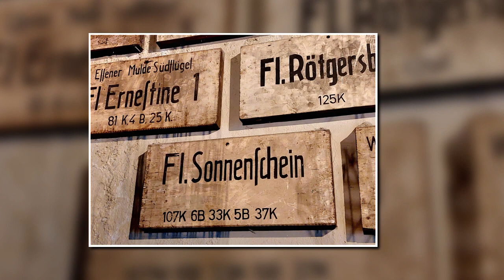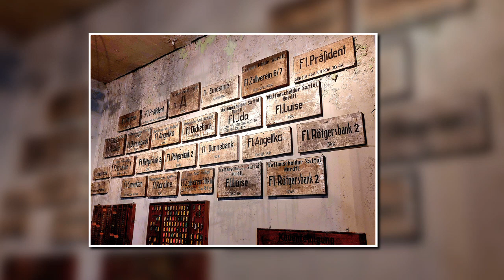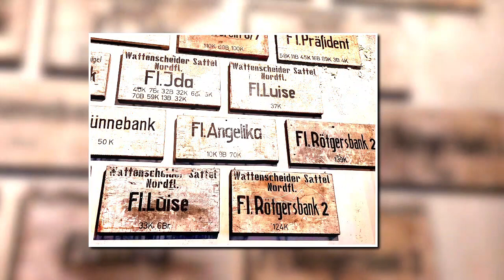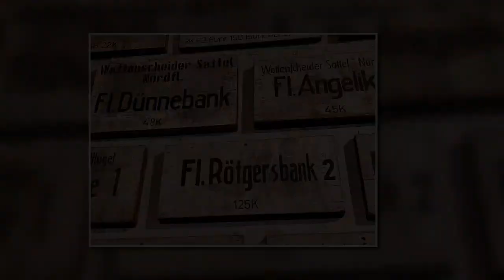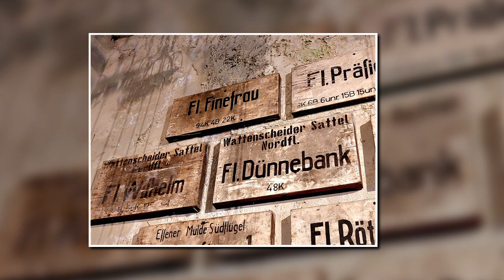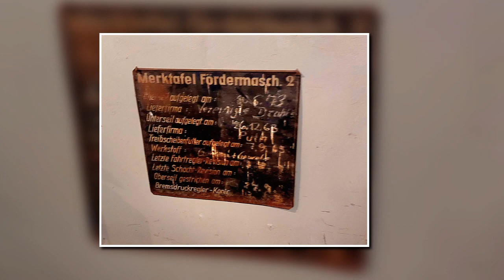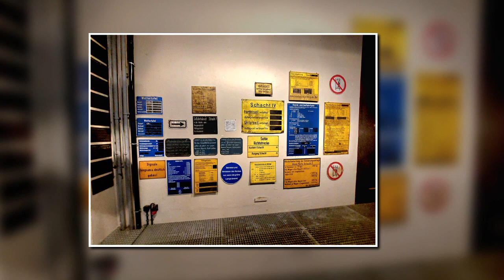DIE SAMMLUNG WERNER THIEL / FÖRDERMASCHINENHAUS NORD / ZECHE CONSOLIDATION SCHACHT 9 in GE-BISMARCK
Musik & Gesang : Christoph Holzhöfer

WERNER THIEL
1927 geboren in Breslau
Zeichnen als Passion schon von Jugend an
1949-51 als Bergarbeiter unter Tage auf mehreren Zechen des Ruhrgebiets
Erfahrung der Schwerstarbeit unter bedrückenden Bedingungen
1954 nach dem Tod der ersten Frau Umzug in die damalige Ostzone, im Raum Leipzig Rangierer in einem Großbetrieb für Verlade- und Transportanlage
Fünf Semester Studium an der Leipziger Hochschule für Graphik und Buchkunst
Als unbequemer Student aufgefallen, der sich an Demonstrationen z. Zt. des Ungarnaufstands beteiligte
Versetzung in einen VEB Linoleumbetrieb. Von dort aus Kurse an der Meisterschule Naumburg
Wegen unerträgliche Repressionen im Frühjahr 1960 Flucht nach Westdeutschland über Berlin mit einem seiner vier Kinder. Frau Thiel und die anderen drei Kinder kamen nach. Bei der überstürzten Abreise mußte alles bis auf das Nötigste zurückgelassen werden. Erster Unterschlupf für die Familie in einem Dorf bei Warburg, dort aber keine Verdienstmöglichkeiten
1965 Umzug nach Gelsenkirchen, mehrere Wohnungswechsel
Kontinuierliche, intensive Auseinandersetzung mit Graphik in großen Einzelblättern und Zyklen, später auch Collagen
1967 beginnt die Arbeit mit dem Medium Fotografie
Seit 1980 sammeln von Objekten in brachgefallenen Industrieanlagen
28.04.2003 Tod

Kunstinstallation Sammlung Werner Thiel
Eine Kathedrale der Bergarbeit
Seit 1980 sammelte der Künstler Werner Thiel (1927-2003) über seine eigenen fotografischen und zeichnerischen Arbeiten hinaus auf zahlreichen zum Abriss bestimmten Ruhrgebietszechen Artefakte und Relikte bergmännischer und industrieller Arbeit. Daraus schuf er vielfach wechselnde, sehr originell Kunstinstallationen im In- und Ausland. Die erste entstand in der Künstlerzeche "Unser Fritz" in Herne, wo auch sein Atelier war. Die letzte, größte und dann dauerhafte Installation wünschte sich Werner Thiel in der Halle Nord am Consol-Schacht 9 in seiner Heimatstadt Gelsenkirchen. Er hat sie bekommen.
Quelle : gelsenkirchen.de

Unser Dank geht an den einzigartigen Ulrich Tyrichter